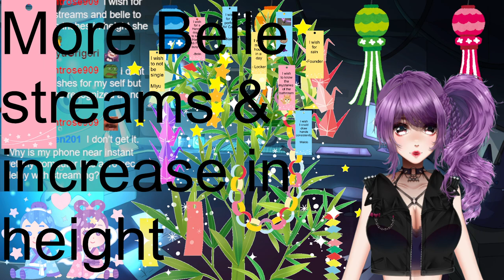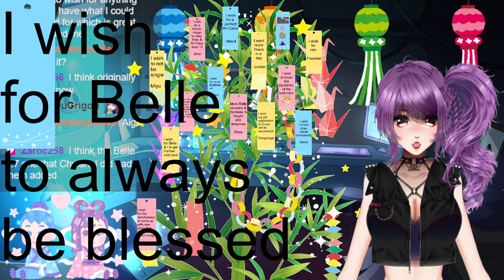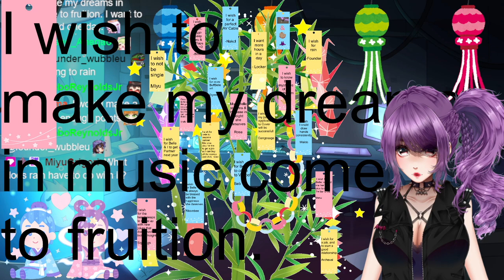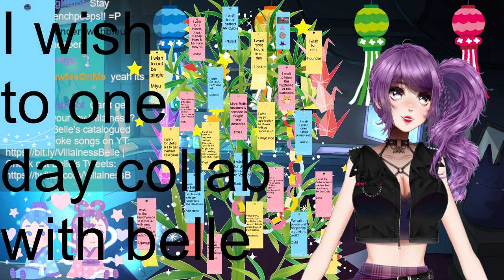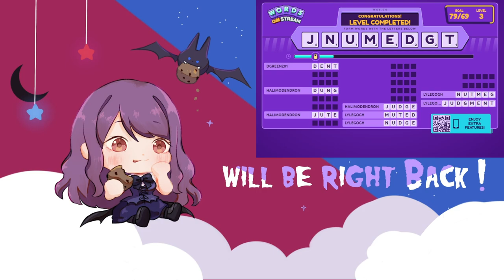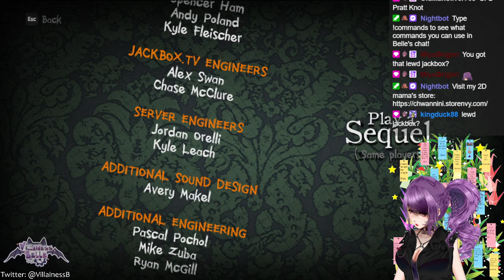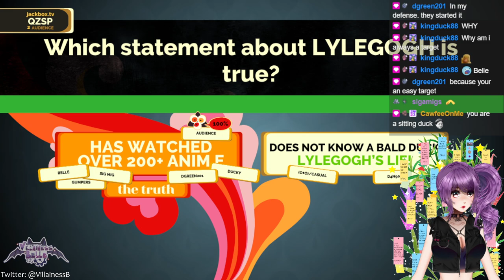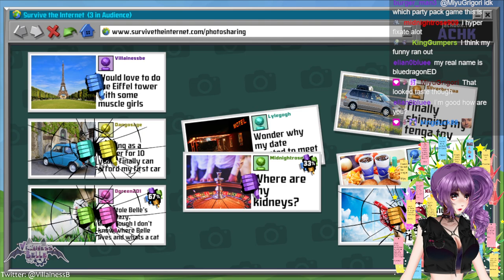Tanabata Celebration ☆*:.｡.o(≧▽≦)o.｡.:*☆ + Party Games with Henchpeeps ~ ﾄﾞｷ(˚ᗜ˚*)(*ﾟᗜ˚)ﾄﾞｷ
Streamed on 6th July, 2024

0:00 - Start Screen
9:44 - Tanabata with Henchpeeps!
2:17:18 - BRB (Words on Stream)
2:32:55 - Jackbox Party Games with Henchpeeps!
4:10:25 - Ending Screen